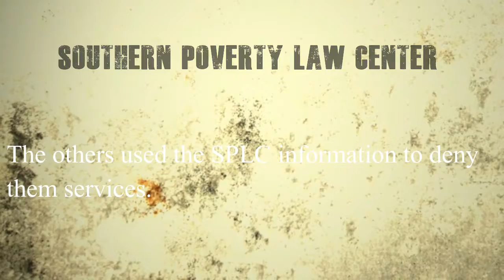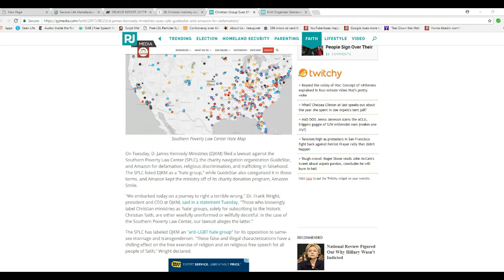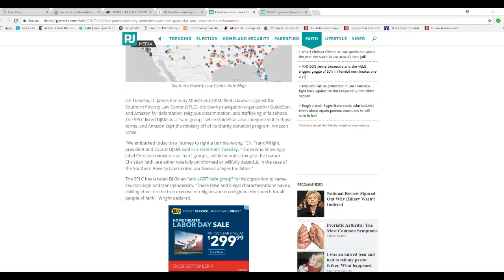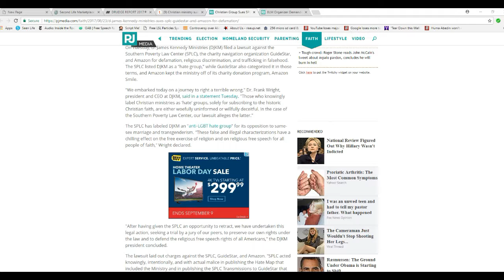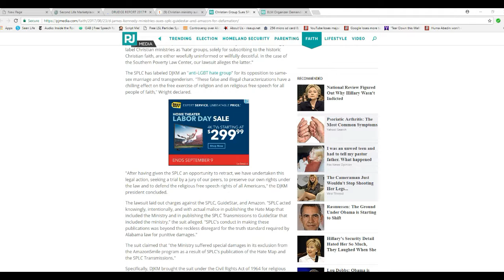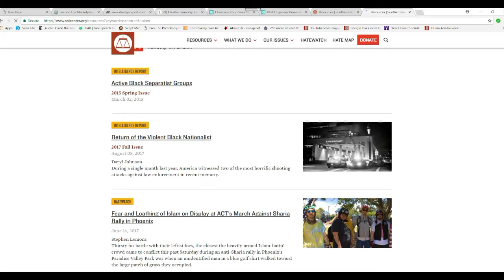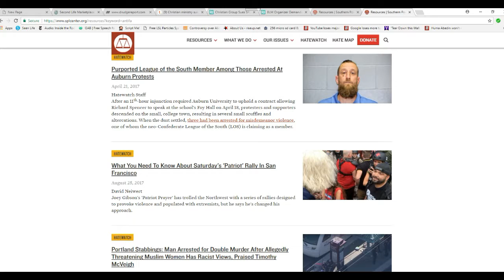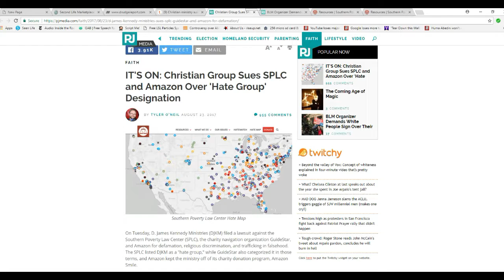Christian ministry suing Southern Poverty Law Center, others for defamation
D. James Kennedy ministries is suing three organizations for defamation. They are the Southern Poverty Law Center, Guidestar *a charity organization) and Amazon. SPLC put them on their hate map, and the others joined in. The suit alleges defamation and religious discrimination. It is about time that SPLC especially was taken down a notch.